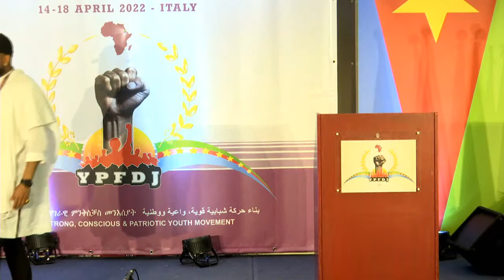Closing Ceremony - 16th YPFDJ Euro Conference in Italy 2022